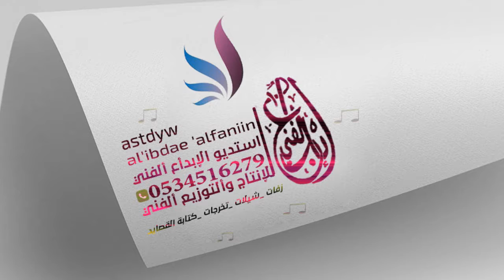شيلة تخرج مجانيه باسم سلطان 2020 مبروك يا الحر الفيد تخرجك واليوم عيد شيلات عن التخرج 2020